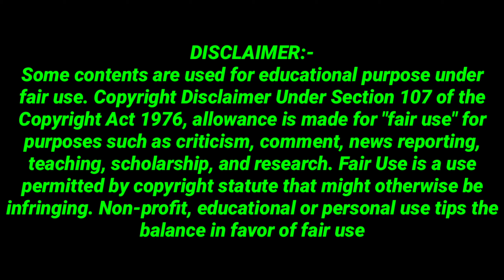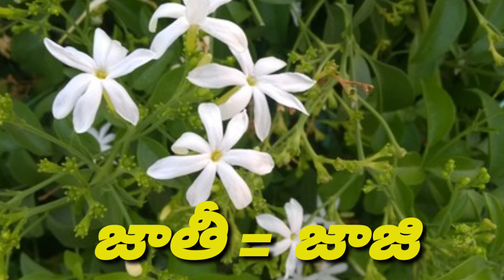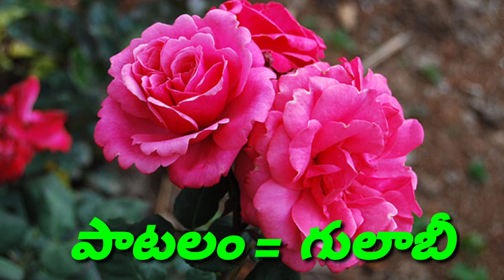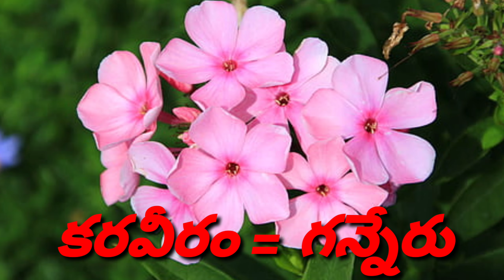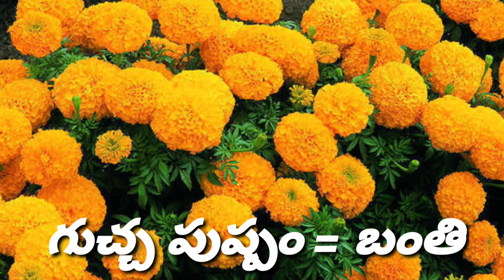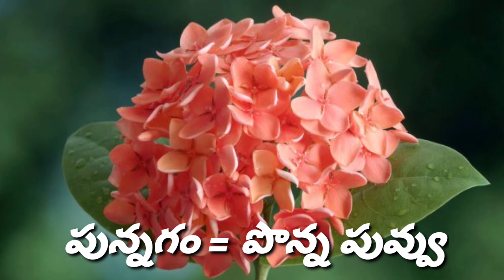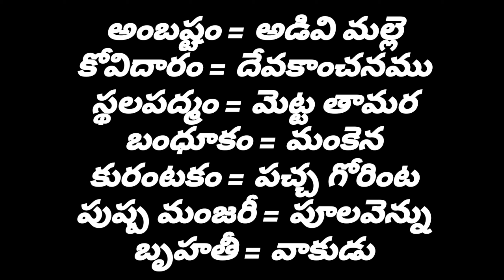Flower names telugu to sanskrit? Flower names Sanskrit? Flower Names Telugu? Learn Sanskrit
Seshu (SESHU5360)